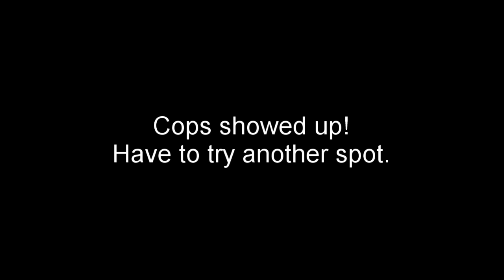Vintage Racing - Mayhem Monza - The little car that could!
Special thanks to 1320Video! Go check out their page!

Follow along on the social media pages!

Video Production - Brian Manchester